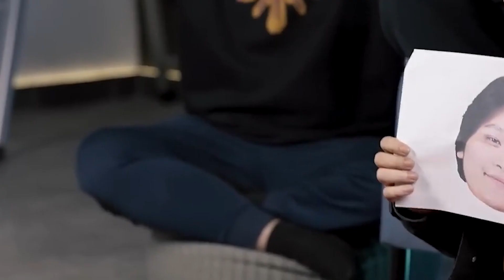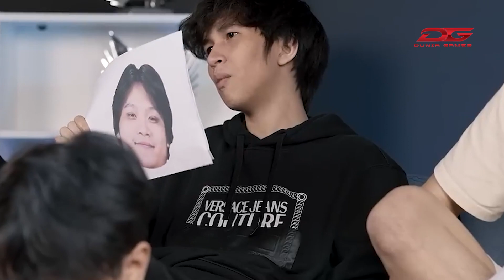UNDERDOG MPL ID, AURA FIRE! - DG JURNAL GAME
Yaps seperti biasa di segmen Jurnal Game kali ini gue bakal spill ke kalian fakta  menarik apa aja sih yang ada dari Team Aura Fire. Penasaran kan apa aja? saksikan video berikut ya!